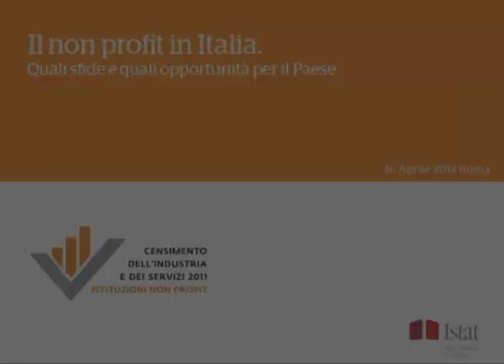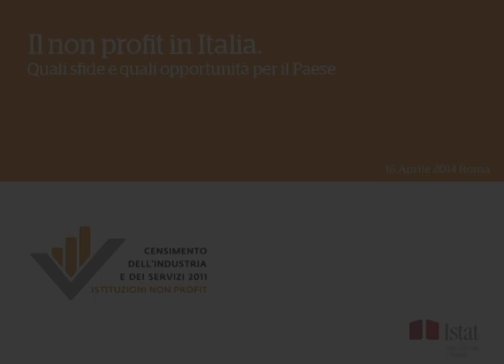Non profit: prima la cultura, poi le leggi secondo il Ministro Poletti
Il Ministro per il Lavoro e le Politiche sociali, Giuliano Poletti, a margine del convegno "Il non profit in Italia. Quali sfide e quali opportunità per il Paese", lo scorso 16 aprile a Roma, sottolinea e commenta le dinamiche in atto nel profit e nell'intera società italiana.